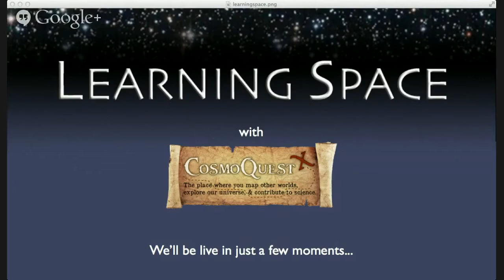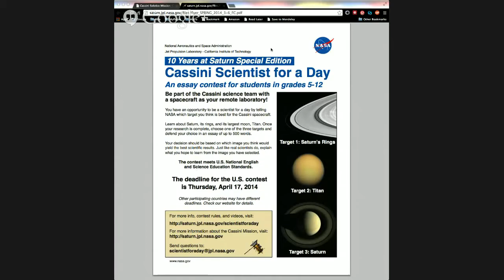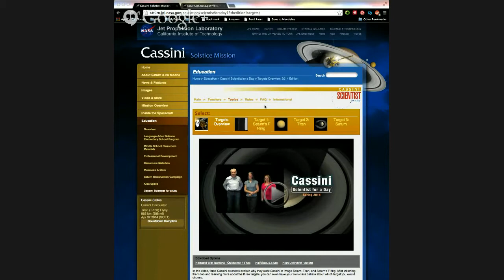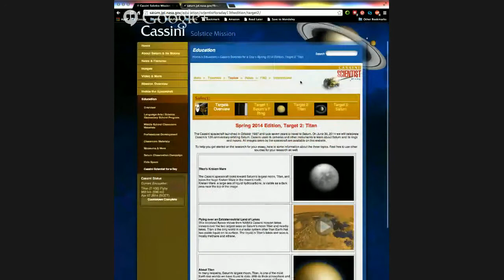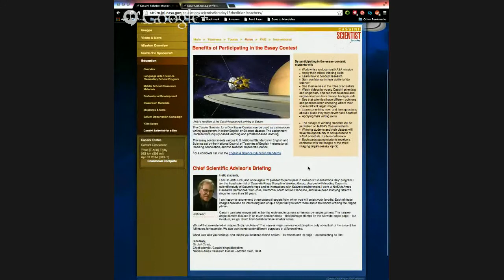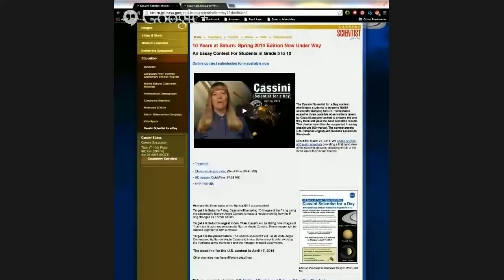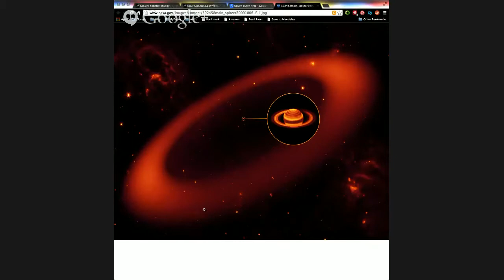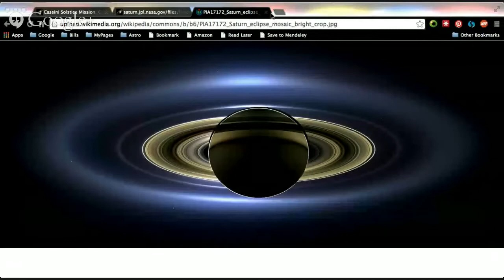Learning Space Ep. 54: Scientists for a Day Contest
Learning Space is a weekly show about astronomy and science education and outreach. This week, our hosts Dr. Nicole Gugliucci and Georgia Bracey will be talking to Rachel Zimmerman-Brachman about Cassini's Scientist for a Day Contest. If you know a budding young scientist, listen up!